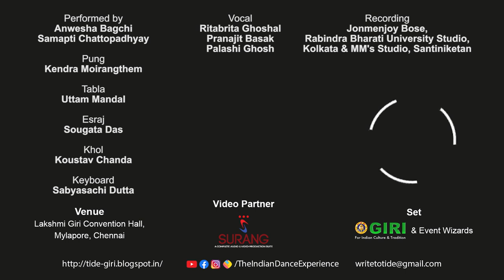Rabindra Jayanti | Nupuro Beje Jay | Rabindranritya | Pochishe Boishakh | Indian Dance | TIDE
TIDE presents a special song as a tribute to Rabindranath Tagore on his birthday.
Rabindranath Tagore (7 May 1861 – 7 August 1941), also known by his pen name Bhanu Singha was a polymath, poet, musician, artist who brought Bengali Literature in the global map. He became the first non-European to win the Nobel Prize in Literature in 1913. He also wrote the national anthems of both India and Bangladesh -- Jana Gana Mana and Amar Sonar Bangla

When he was 11, Tagore accompanied his father, on a tour across India. During the journey, he also the works of famous writers including classical Sanskrit poet Kalidasa. On his return, he composed a long poem in the Maithili style. After receiving his initial education at home, he was sent to Britain in 1878 at 17, to take up formal education and his father hoped he would become a lawyer. He first lived in Brighton in East Sussex and then was a student of the University College London for a short while. Tagore began studying the works of Shakespeare. In 1880, he returned to Bengal without a degree but was inspired to produce his own literary works by fusing the elements of Bengali and European traditions. In 1882, he came up with one of his most acclaimed poems that was titled Nirjharer Swapnabhanga.

During the period between 1891 and 1895 he had penned a three-volume collection of short stories titled Galpaguchchha that revolves around lives of common people. In 1901, he founded a school at Shantiniketan (meaning the Abode of Peace) in West Bengal, that became the Visva-Bharati University in 1921. It was at Santiniketan that he composed poetic works titled Naivedya and Kheya, in 1901 and 1906 earning him immense popularity. His repute spread manifold in the West after the publication of Gitanjali: Song Offerings and in 1913 he was awarded the Nobel Prize in Literature. Considered his best poetic accomplishment, the collection comprises 157 poems. From May 1916 to April 1917, he stayed in Japan and the US where he delivered lectures on the theme Nationalism and on Personality. He participated in the nationalist movement and shared a close bonding with Mahatma Gandhi. At 60, Tagore took up drawing and painting, held successful exhibitions of his works first in Paris and later on in different parts of Europe.

With more than 2500 songs, Tagore remains an icon of timeless appeal not only for the Bengali population across the world but to lovers of art and literature.

Credits
Vocal-Ritabrita Ghoshal, Pranajit Basak and Palashi Ghosh
Pung-kendra moirangthem
Tabla-Uttam Mandal
Esraj - Sougata Das
Khol - Koustav Chanda
Keyboard - Sabyasachi Dutta
Recording - Jonmenjoy Bose, Rabindra Bharati University Studio, Kolkata & MM's Studio, Santiniketan

Performed by
Anwesha Bagchi
Samapti Chattopadhyay

Anwesha Bagchi is a Rabindranritya artist having pursued B.Mus and M.Mus. from SangitBhavana, Visva-Bharati, Santiniketan. She topped her batch in M.Mus last year. Anwesha secured the first position in the DCDA’s All Bengal Rabindranritya Dance competition October last year. She has won several accolades as a Rabindranritya artist or for performing excellent Raibeshe (traditional dance form of Bengal). Presently, she is associated with Sruti Performing Troupe and is dedicatedly taking training under Prof. Dr. SrutiBandopadhay, Visva-Bharati, Santiniketan. She has also specialised in Bharatnatyam and Manipuri.

ABOUT TIDE
The Indian Dance Experience, an exclusive YouTube channel for all Indian Dance Forms, conceptualized and managed by the Digital Wing of GIRI promotes, support and encourage artistes from across the world.

Giri is a 70 Year Young organization dedicated to service of Indian Heritage, Culture & Tradition.
The Mission of TIDE Initiative is

1. To Promote & Showcase All Indian Dance forms and Performers Pursuing Classical & Folk Indian Dance forms from all over the world on a Single Neutral Platform.
2. To Collaborate with artists to Record High Quality Videos as well as publish/showcase Prerecorded Videos.
3. To promote Performers across Social Media, Digital Platforms & Services.
4. To create revenue & revenue opportunities for Artists and share it with the artists on digital platforms and services as well as traditional mediums like events & shows.